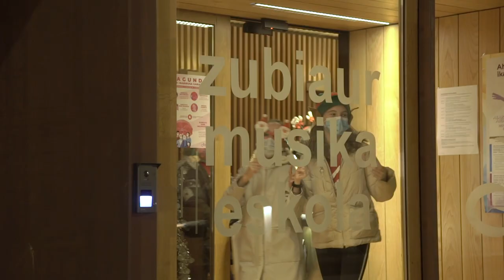GABONETAKO ARGIEN PIZTEA 2020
Zornotzako Musika Banda
Zubiaur Musika Eskola